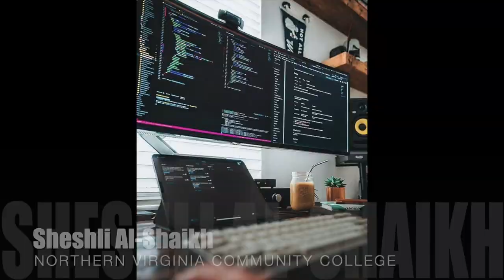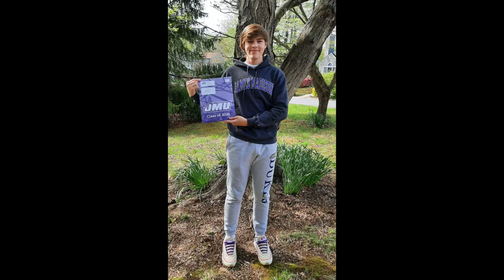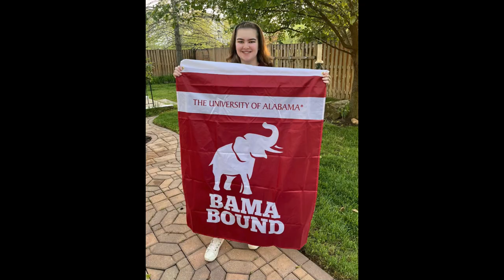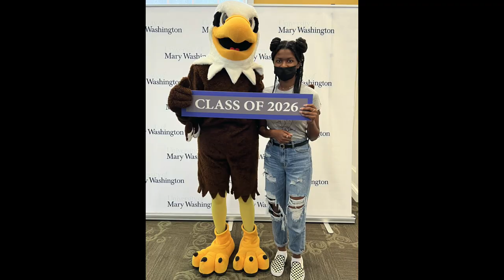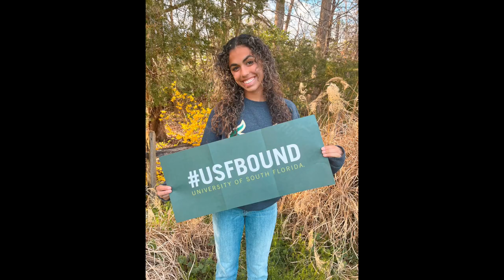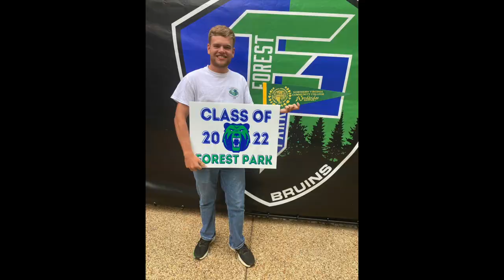2022 - Forest Park Decision Day Video